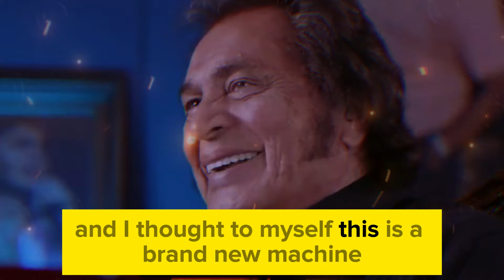Engelbert Humperdinck: 'I was haunted by Elvis Presley's ghost in King's Las Vegas suite'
Back in the 1970s, Elvis Presley and Engelbert Humperdinck were contemporaries and would often bump into each other backstage in Las Vegas.
Speaking exclusively with Express.co.uk in promotion of his new Elvis duet with EMIN, the 87-year-old legend shared fond memories of his old friend, The King of Rock and Roll.
The singer said: “Elvis was a year older than me, so he had a little bit more experience.
“He was a great character and I admired him a great deal. And I can honestly say that I learned a lot from watching him work on stage.
“He was very, very nice, very honest, and very humble and charismatic. And he never took his image seriously.”